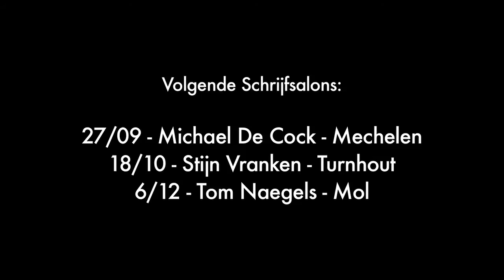Ivo's Gouden Tip - Het eerste Schrijfsalon met Ivo Victoria